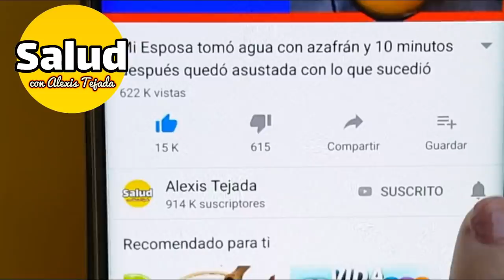Hervir MANZANA con ROMERO trae muchos beneficios sorpresa con el resultado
Alguna vez has escuchado que comer una manzana al día te mantendrá alejado de los doctores, No creo que esto sea falso ni una exageración. Sino que tiene mucho sentido, especialmente después de conocer a todos los beneficios de esta maravillosa fruta.

La propiedad más destacada en la manzana es su poderosa acción antioxidante, porque esta acción puede beneficiar a todo tu cuerpo, pero no es solo eso, sino que esta acción puede cuidar nuestro cerebro y protegernos de enfermedades neurodegenerativas.

La manzana también puede cuidar nuestro corazón y todo nuestro sistema cardiovascular, puede bajar los niveles de presión alta.